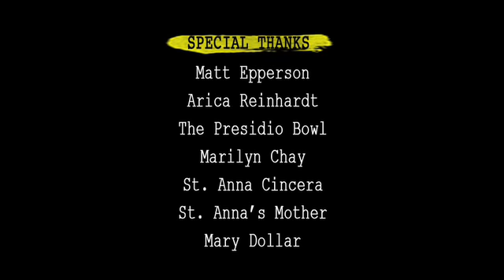Break a Leg - Road Trip (Ep. 10)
Writer David Penn must deliver the pilot of his sitcom, Groommates, to the Network -- while dodging child actors and desperately trying (and failing) to not be drugged by his bodyguard. This and more on the newest episode of Break a Leg!  Distributed by Tubemogul.